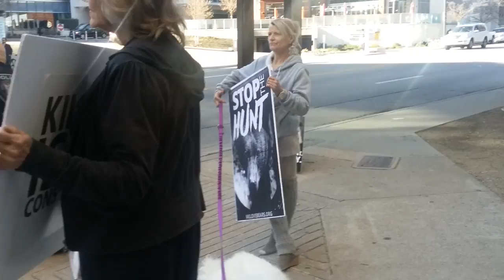At The Safari Protest